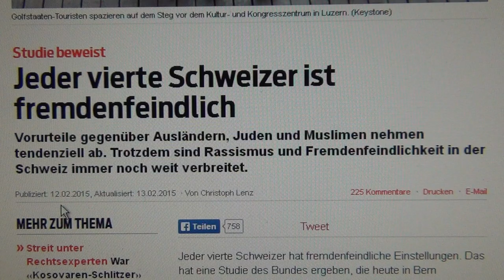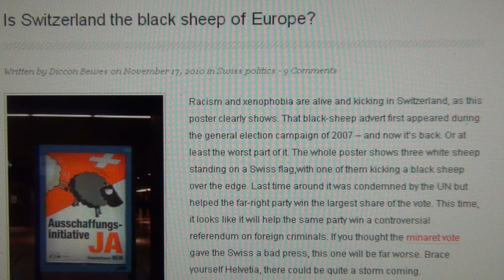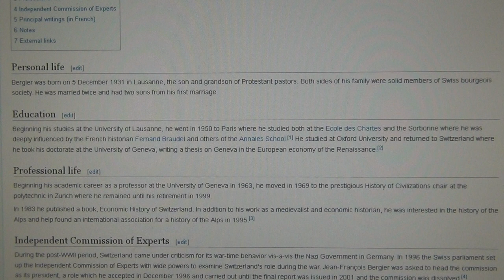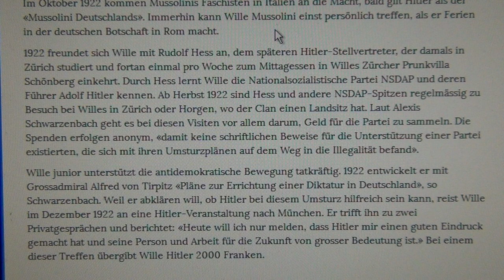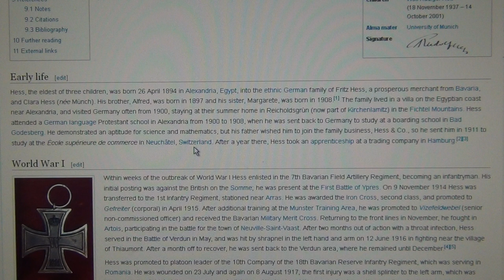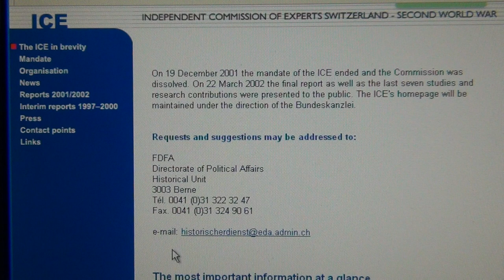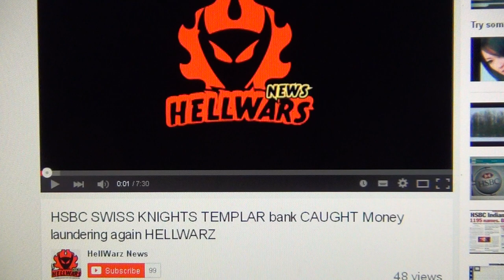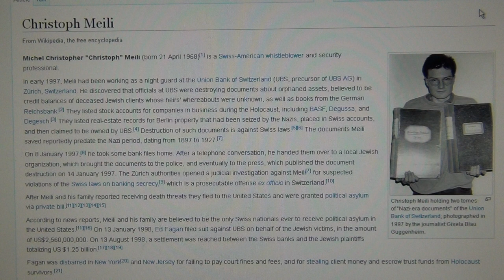It`s Official Now: "Swiss are Hostile to Foreigners", Bergier Report ICE & Watchman Christoph Meili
THE SWISS PLAY DOWN THEIR HOSTILITY TOWARDS FOREIGNERS, WHICH IS MORE LIKELY TO BE 90% OF THE SWISS PEOPLE BEING ACTIVELY HOSTILE TO PEOPLE FROM OTHER NATIONS WITH 70% SWISS VOTE ON THEIR SVP RADICAL RIGHT WING POLITICAL PARTY RULING OVER SWITZERLAND AND HAVING AN ENORMOUS IMPACT ON THE POLITICAL LANDSCAPE OF EUROPE WITH THE RISE OF RIGHT WING SENTIMENTS UNDER SWISS LEADERSHIP